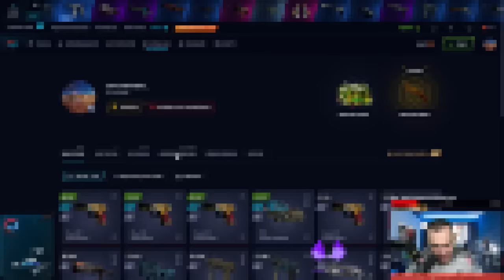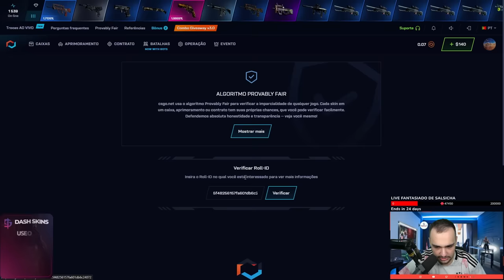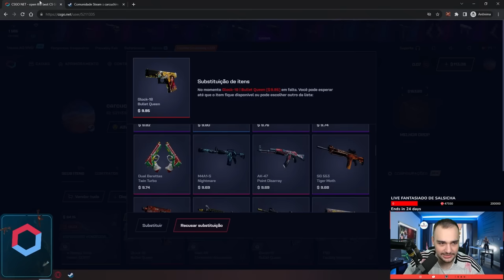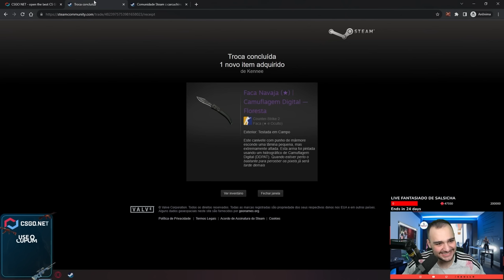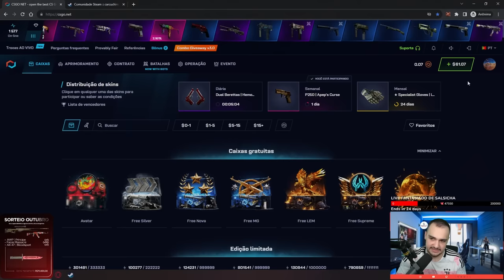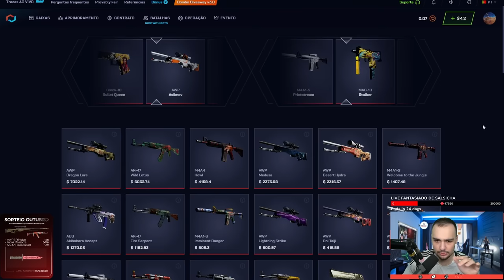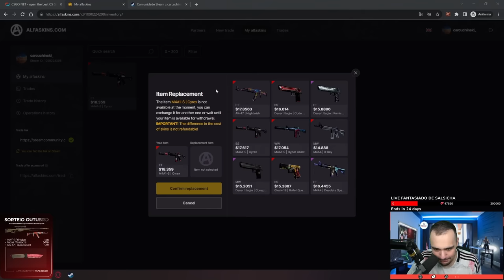Ganhei FACA e LUVA com $1 na conta de um INSCRITO no CS